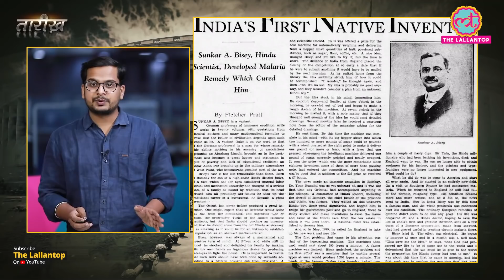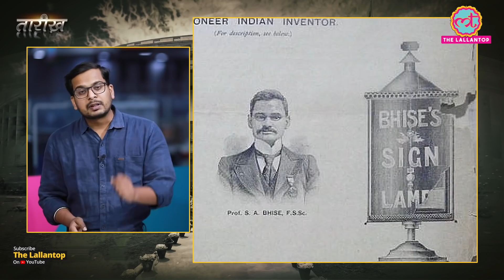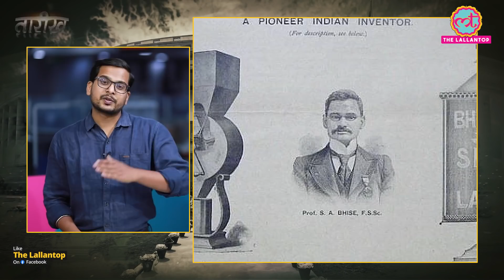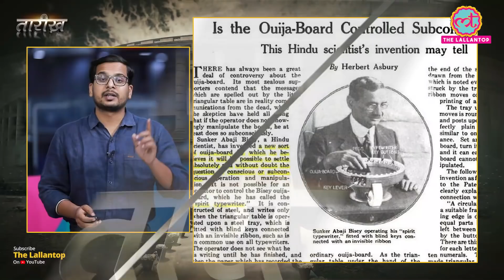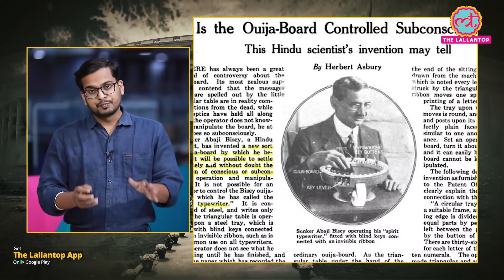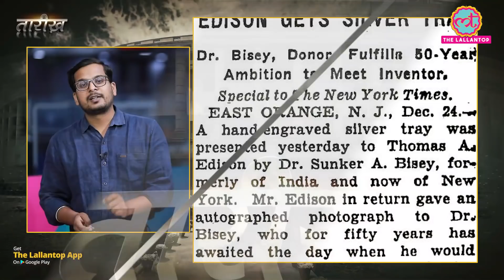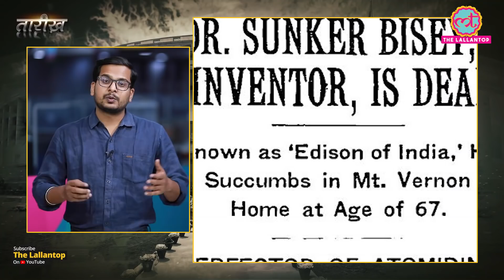200 आविष्कार करने वाला Scientist जिसे India का Edison कहा जाता था | Shankar A. Bhise | Tarikh Ep.186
In this edition of Tarikh, Nikhil narrates the story of Shankar Abaji Bhise, an Indian scientist and ace innovator. He made several innovations including a type-setting machine for the printing industry, an advertising innovation and so on. In America he designed a modified version of the then popular Ouija board where the supposed message of the spirit was printed onto a strip of paper. Later he developed a form of iodine termed as "atomidine" as a patent medicine, promoted by the American psychic Edgar Cayce, earning him royalty and fame. He had nearly 200 inventions to his credit. Watch complete video to know more